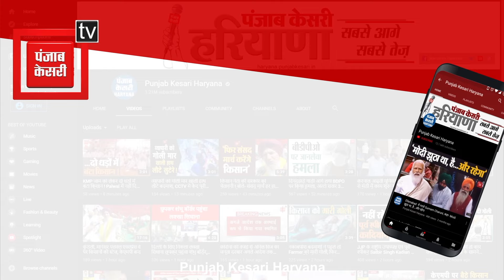डीग के सफल अभ्यर्थियों से HSSC चेयरमैन Himmat Singh ने की बात, शानदार परिणाम के लिए दी बधाई